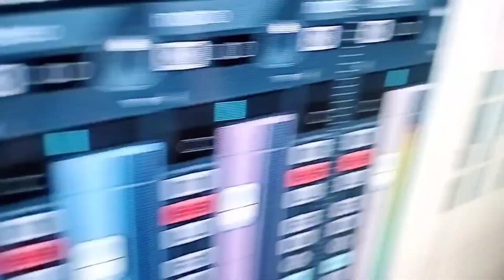राज_चौहान_कईलेबा।।chandan_chand raj_chauhan_kaileba।। सुपरहिट वायरल चौहान सॉन्ग 2023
👉Composer:- Deepak Kumar
👉Author:- Deepak Kumar
👉 Publisher:- ARYAN GFX PRIVATE  LIMITED

Thx So Much

👉Album
👉Singer
👉Lyrics  -  laddu gol
👉Recording :- चांद रिकॉर्डिंग स्टूडियो देवरिया
👉Video Director - Rakesh rejon
👉Company - brand chauhan entertainment

chauhan ji dhori ke aashiq
chauhan ji dhori ke aashiq ba
chauhan ji ke dhori par najar ba
chauhan song
chauhan wala gana
chauhan terending song
chauhan kabhi hara nhi
ahiran kabhi hara nhi
chamran kabhi hara nhi
babuaan kabhi hara nhi
yadav kabhi hara nhi
Aara kabhi hara nhi
chauhan tola nache
chauhan ji ke laika pat jaye
vikash_rao rangdari song
chandan_chand ka rangdari song
tabij_bana_di_ojha_ji_naya_sal_me_mal_ pat_jaye
tabij_bana_di_ojha_ji_saiya_ke_du_ench_ badh_jaye
naya_sal me_mal_pat_Jaye
lakki_raja ka gana
bullet_raja ka gana
piyapardeshi_ka gana
parkash_raj ka gana
chandan_chand ka gana
chandan_chand ka new song
chandan_chand ka new bhojpuri song
parmod premi ka new song
parmod premi ka new bhojpuri song
parmod paremi ka video song
parmod premi ka video 2022
parmod premi ka video 2023
parmod premi ka aarkesta song
ghume lu aara ke bajar me
parmod premi aara ke bajar
parmod Premi ghumta taru aara ke bajar
चंदन चांद घुमा तारु मुजफ्फरपुर के बाजार
चंदन चांद मुजफ्फरपुर के बाजार
चंदन चांद का मुजफ्फरपुर वाला गाना
चंदन चांद का मुजफ्फरपुर सॉन्ग
प्रमोद प्रेमी का आरा का गाना
प्रमोद प्रेमी का आरा के बाजार सॉन्ग
प्रमोद प्रेमी गायक घूमे लोहारा के बाजार सॉन्ग
# प्रमोद प्रेमी घूमे लोहारा के भजन
प्रमोद प्रेमी आरा के बाजार
chandan_chand chandan chand
Chandan chand ka sad song
chandan chand ka chauhan song
chandan chand ka new
chandan chand ka chhath song
chandan chand ka new chhath puja song
chandan chand ka chhath puja video
muzaffarpur me khilal namawa
chandan chand new song
muzaffarpur jila song
Chanda_ Chand_ke&gana
Muzaffarpur Mein Khilal Namawa
Bhojpuri song, Padhe Aaw Patna
Khesari Lal Yadav new song
Muzaffarpur jila Tohar jija lagi
Muzaffarpur Ke Gana
छपारा जिला में खिलल हामार नमव
Chhapra Me Khilal Naamva
Jila Me Mor Khilal Ba Namava
Rani Tohre Karanwa, bhulan yadav
bhulan piyakkad ke gana